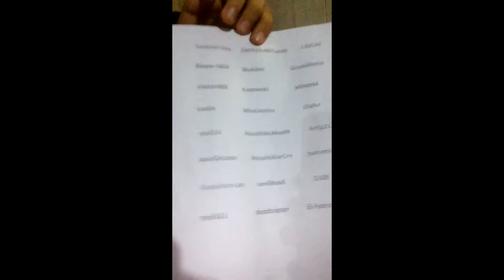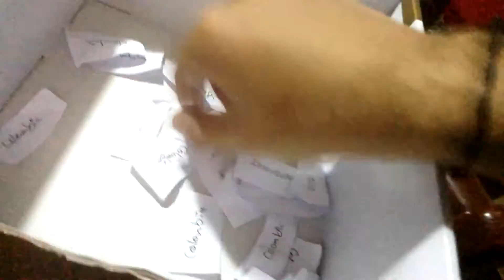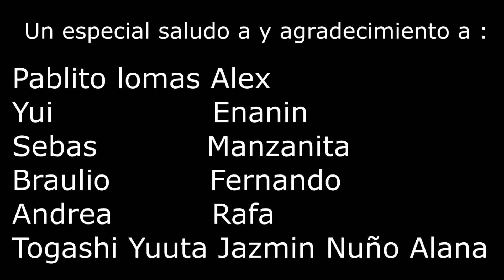RIFA DE SKIN DE LEAGUE OF LEGENDS